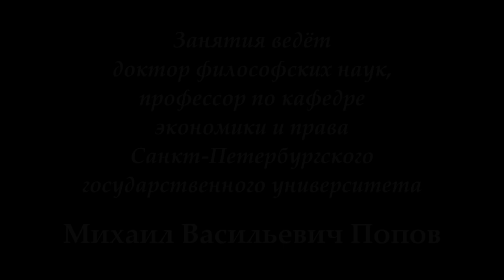М.В.Попов. 11. «Государство». Курс «Социальная философия К-2018». СПбГУ.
23 апреля 2018 г. состоялась одиннадцатая лекция профессора М.В.Попова для конфликтологов по социальной философии "Государство". Рассмотрено понятие государства как инструмента осуществления диктатуры правящего класса.

Веб-сайт

Желающие помочь Фонду Рабочей Академии могут перечислить пожертвования на карту Сбербанка:
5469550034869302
Михаил Васильевич П.